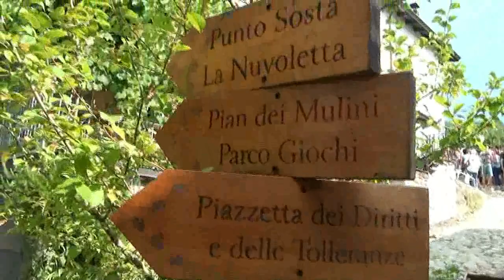CERIGNALE FESTA DELLE AIE 2023 (Qui tutta festa con i "Musetta")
Video di sintesi della "festa delle aie" di Cerignale (PC), realizzato da "Pantra Video sergnà Channel", un filmato da vedere per rendersi conto del divertimento organizzato nell'arco di tutta di tutta la giornata.
Cerignale 13 Agosto 2023 è tornata la festa delle AIE.
Dalle 16.00 fino a notte inoltrata,9 tappe nelle varie "aie" tra canti, musica, cibo locale e divertimento
iriense tv-Oltrepo Media sempre presenti insieme a chi desidera  far conoscere i borghi delle 4 province. Tutta la festa  è stata documentata da "PANTRA VIDEO SERGNA' CHANNEL" che si occupa delle documentazioni video della val Trebbia (grazie della collaborazione).